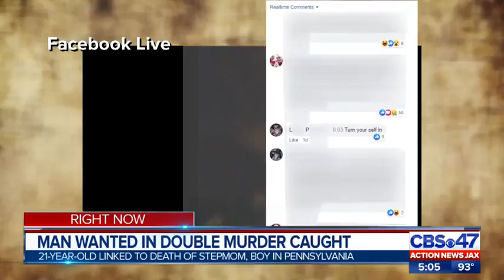Man sought in deaths of stepmom, 10-year-old in Pennsylvania caught